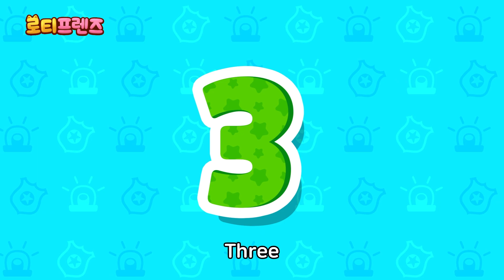경찰관송👮‍♂️👮‍♀️ | 인기동요 | 어린이동요 | 경찰차 | 경찰송 | 경찰이 된다면?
🎉9월 매일매일이 즐거운 로티프렌즈
매주 화~금요일 오후 5시 들썩들썩 신나는 동요 🎵